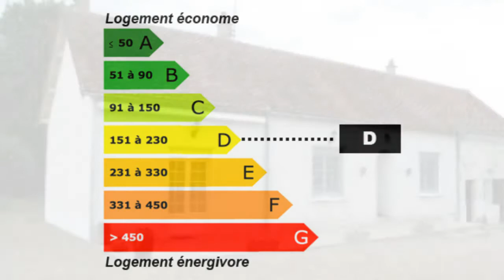Saint-Aignan Maison Jardin Dépendances Terrain four a pain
France Achat / Vente Maison Saint-Aignan plain-pied Cheminée Cave Jardin Dépendances Terrain  four a pain Maison Chambres 2 - Salle de séjour la superficie des terres 1000 m² - DPE 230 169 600,00 € Maison  Morbihan Bretagne 41110 SARL Cabionet FAUCHERE

Proche St AIGNAN, MAISON comprenant de plain-pied : cuisine aménagée, séjour avec cheminée, 2 chambres, salle d'eau, wc, chaufferie/four à pain, atelier, débarras, bûcher - Garages, cave - Terrain 1085 m² clos et arboré - Classe énergie : D . Pour plus de détails, cliquez